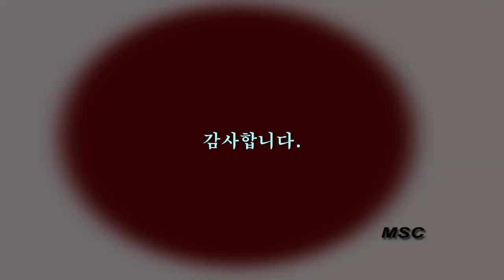Mission Impossible, 인기명곡을 제멋대로 불어본, 색소폰연주곡, 알토색소폰, Alto Saxophone,